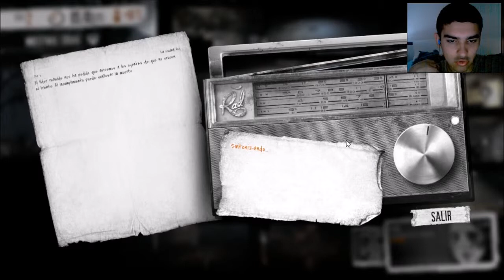THIS WAR OF MINE: GUERRA CIVIL #1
En esta guerra de la mina no juegas como un soldado de élite, más bien un grupo de civiles que tratan de sobrevivir en una ciudad sitiada; luchando con la falta de alimentos, medicina y peligro constante de francotiradores y carroñeros hostiles. El juego ofrece una experiencia de la guerra vista